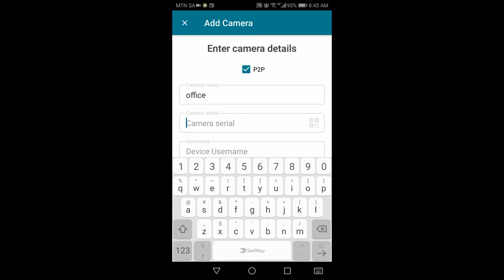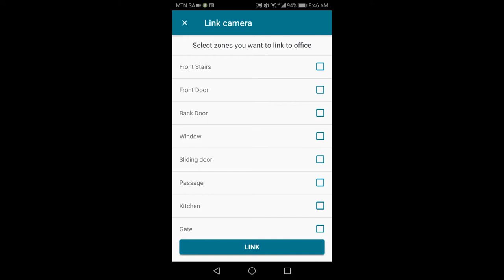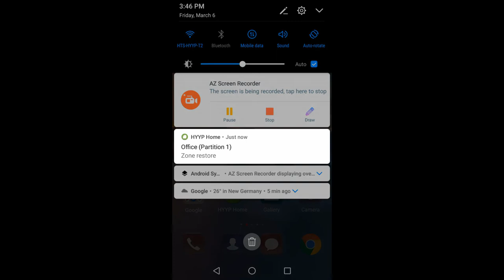IDS HYYP App Adding CCTV Step 2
IDS Alarm system mobile App - HYYP, now includes CCTV integration.
This Video guide take you through the steps on the HYYP App to CCTV Cameras and link them to zones.